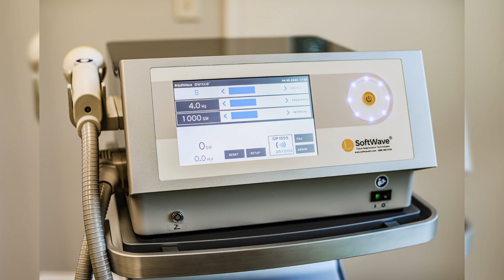Improving Sports Performance With Softwave TRT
Professional sports teams are increasingly turning to innovative technologies to enhance their athletes' performance and recovery times from injuries. Among these, the Softwave TRT Ortho Gold device is emerging as a game-changer. This state-of-the-art therapy utilizes shockwave technology to stimulate the body's natural healing processes, offering a non-invasive solution to pain management and tissue repair.

The Softwave TRT Ortho Gold device works by delivering targeted shockwaves to injured or strained areas, promoting increased blood flow and the regeneration of damaged tissues. This process not only accelerates recovery times but also reduces pain and inflammation, allowing athletes to return to their peak performance levels more quickly.

Teams across various sports disciplines are incorporating the Softwave TRT Ortho Gold into their rehabilitation programs, noting significant improvements in recovery outcomes. Athletes report feeling better faster, with many experiencing shorter downtimes after injuries. This rapid recovery is crucial in the competitive world of professional sports, where every second away from the game can impact a team's success.

Moreover, the device's ability to enhance performance comes from its potential to improve overall tissue health, making muscles more resilient to future injuries. By integrating the Softwave TRT Ortho Gold into their regular training routines, teams are not only addressing current injuries but are also taking proactive steps to prevent them.

In conclusion, the adoption of the Softwave TRT Ortho Gold device by professional sports teams marks a significant advancement in sports medicine. Its ability to expedite recovery and bolster performance is setting new standards in athlete care, ensuring that players spend less time on the sidelines and more time excelling in their sport.